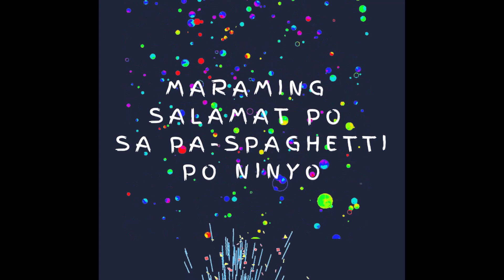Spaghetti Time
This is the first-ever spaghetti treat for the rescued dogs and yet people chose to bash AA :(

We wish that the 366K views on our Facebook Page would just be a donation so at least we could finish the shelter construction and we could buy plenty of dog food instead.